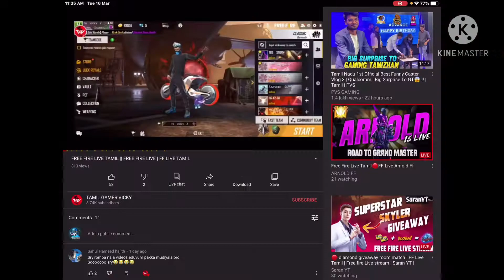I killed Tamil Gamer Vicky || Tg Vicky in my match || Ranked match highlights Redmi Note 10 pro max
@TAMIL GAMER VICKY

Redmi note 10 pro max Unboxing With Free Fire Gameplay Test !! AK TAMILAN GAMING

Xiaomi India Official
Xiaomi China official
xiaomi Global
Poco M3
Poco M3 Unboxing
Poco M3 official
Infinix official
Infinix Site
infinix India
infinix Global
Nokia 5.4 Unboxing
Nokia 5.4
Nokia 5.9
Nokia 5.8
Nokia Official Site
Samsung Galaxy F62 Device
Redmi K40 Pro
Redmi k40

AK TAMILAN GAMING

Free Fire Top Best Gameplay Country's

1.Garena Free Fire Singapore Live

2.Garena Free Fire Indonesia Live

3.Garena Free Fire Brazil Live

4.Garena Free Fire Maxico Live

5.Garena Free Fire INDIA LIVE

6.Garena Free Fire Thailand Live

 And Love IT All!...🙏🙏